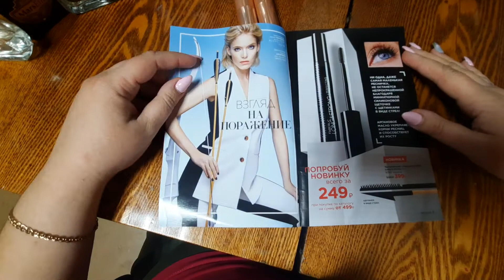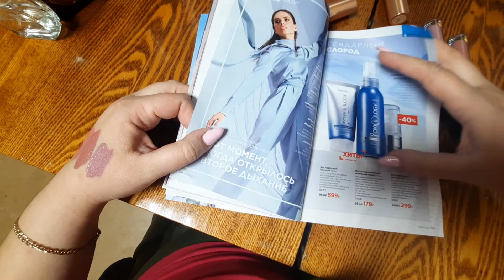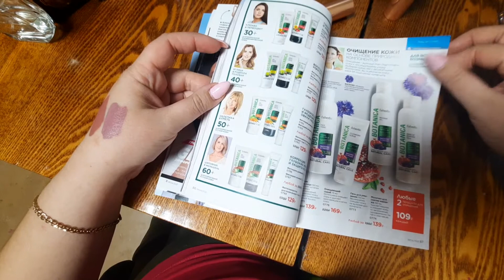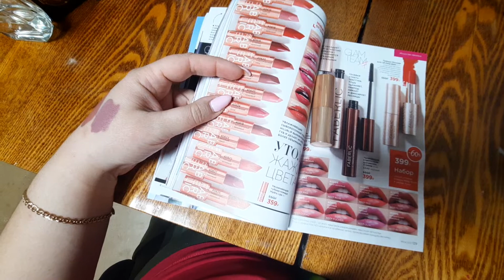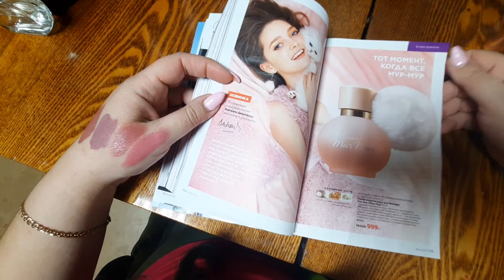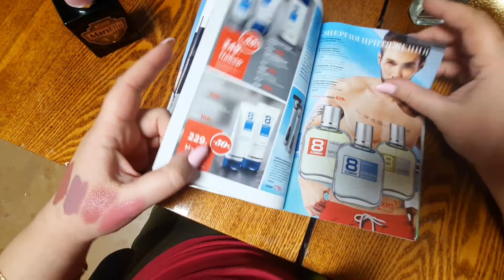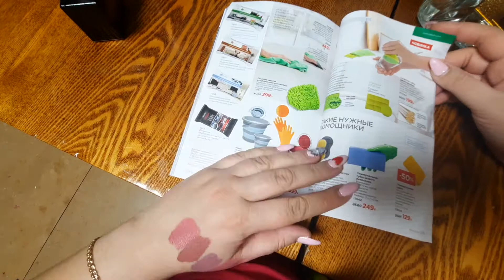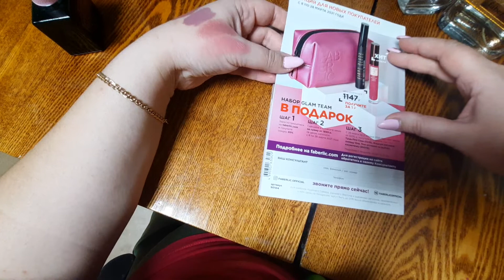Обзор каталога Фаберлик 04/2021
Всем огромный привет! В этом видео сделаю обзор нового каталога Фаберлик. Регистрируйся ко мне в команду, переходи по ссылке или пиши мне